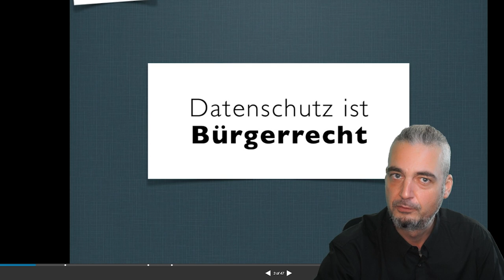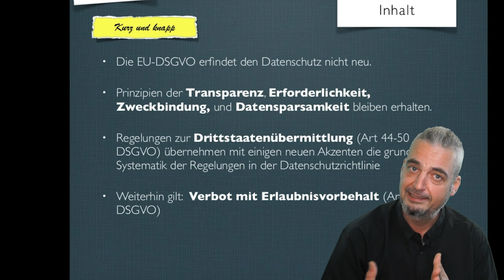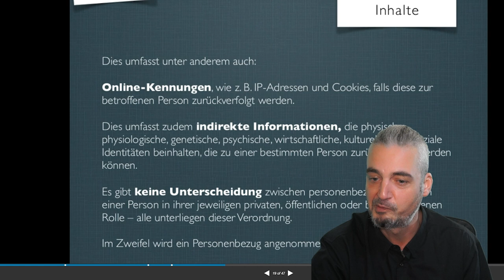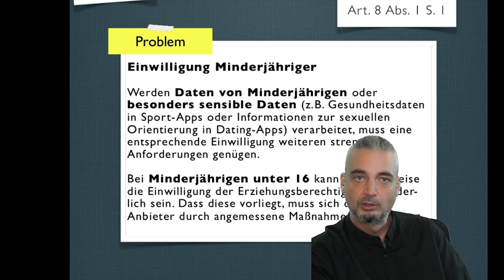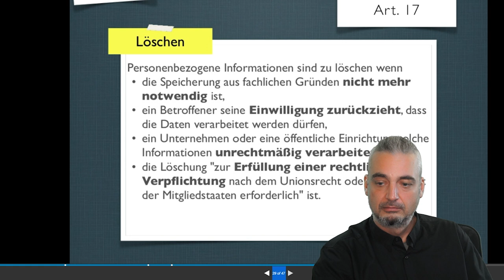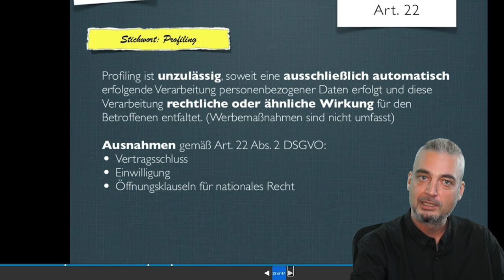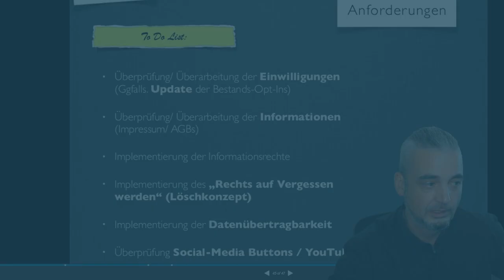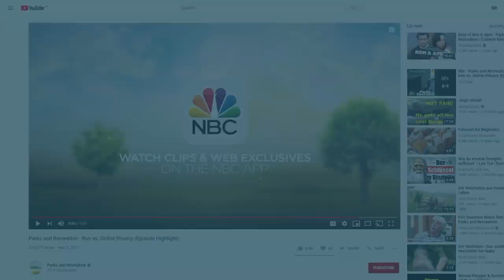Social Media Einführungs-Vorlesung 03: DSGVO-Grundlagen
Die Datenschmutz-Grundverordnung (international GDPR) betrifft jedes Unternehmen, das Daten speichert - und wirkt sich dadurch natürlich ganz besonders stark auf Online- bzw. Social-Media-Plattformen aus, zu deren zentralem Geschäftsmodell die Auswertung der Nutzerdaten bzw. deren Verwendung für die Ausspielung personalisierter Werbung gehört.

Als international strengstes Regelwerk legt die DSGVO vergleichsweise strenge Richtlinien für den Umgang mit persönlichen Daten fest. Wie wirken sich diese Bestimmung auf Social Media Plattformen sowohl für die Betreiber als auch für die Nutzer aus?

Teilnehmende Studierende erhalten ergänzende Unterlagen via moodle.univie.ac.at.